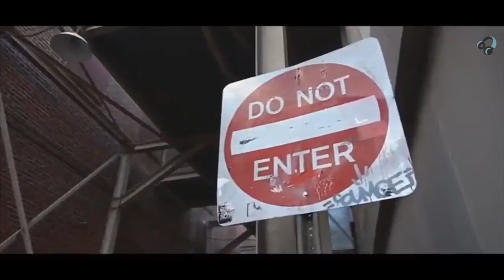Akif Sarıkaya,Remix Music - Bak Hele Lan Şeftali || Official Remix Video || Car Music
Akif Sarıkaya,Remix Music - Bak Hele Lan Şeftali

Akif Sarıkaya

🔘 Yaklaşık 1 haftadır üzerinde çalıştığım "Bak Hele Lan Şeftali " isimli Original Mix'im şimdi tüm Dijital Platformlarda keyifli dinlemeler.